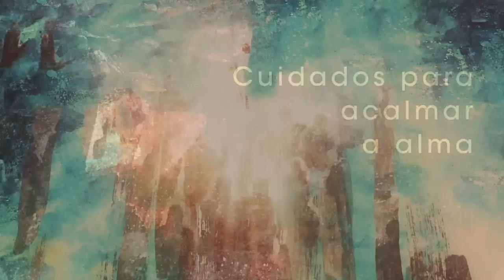Homilia Diária - Domingo - 6ª Semana do Tempo Comum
Pelo Espírito, o Senhor nos revela palavras de sabedoria, as quais nos ajudam a discernir sua vontade em cada situação e progredir no caminho da justiça que conduz o Reino.